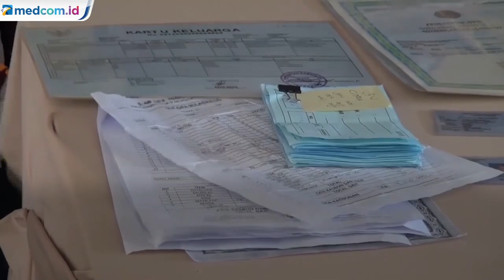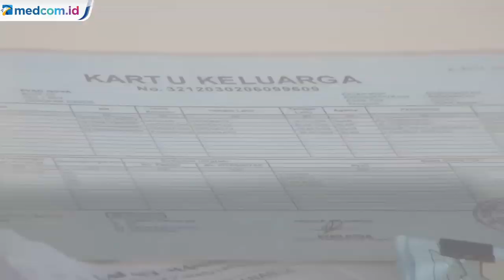Perdagangan Manusia di Apartemen Gading Nias Terungkap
Polisi menangkap tersangka tindak pidana perdagangan orang di Apartemen Gading Nias, Kelapa Gading,  Jakarta Utara. Lima orang tersangka diantaranya, MC dan SR yang berperan sebagai mucikari atau agen pencari wanita di daerah-daerah. Serta RT, SP dan ND sebagai penjaga yang bertugas mengawal agar para korban tidak kabur.